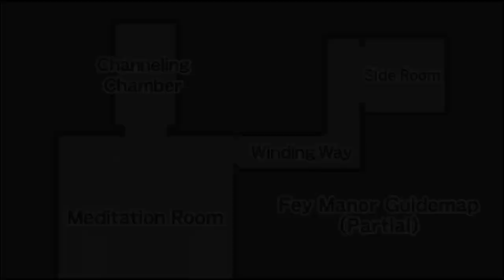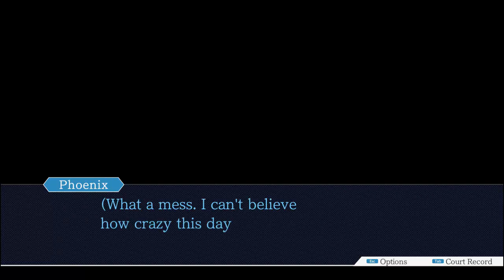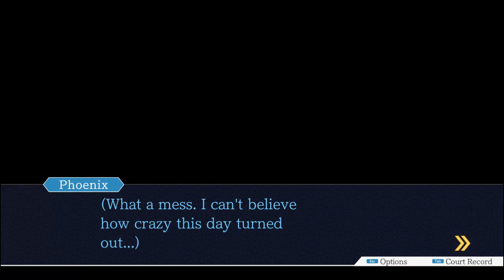Let's Play Phoenix Wright: Justice For All part 5 Case #2 /w Sig (English)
三。　Case #2

Phoenix Wright Ace Attorney Justice For All English Sig Visual Novel Courtroom Drama Comedy Slice of life English Japan Japanese love GIANT